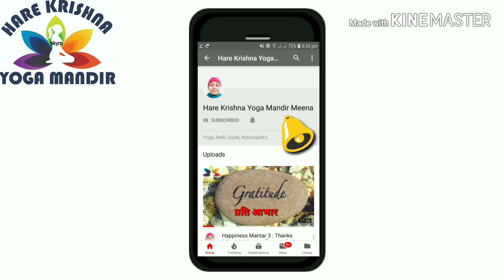Sahaj Shankh Mudra। Mudra For Piles Fishers, Digestion Problems। बवासीर, भगंदर में खास उपयोगी मुद्रा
Hare Krishna Yoga Mandir Meena

I am Certified Yoga Teacher, Reiki Grand Master, Sujok and Naturopath. I have cured many diseases without Medicines and Surgery. In this channel I am trying to share easy ways to be healthy and happy with help of Therapeutic Yoga, Acupressure and Naturopathy. I neither recommend any product nor sale. I have healed many patients with help of Crystal Healing.

In this video you will learn about Sahaj  Shankh Mudra it is helpful for curing Piles & fissures  disease.

इस वीडियो में आप सहज शंख मुद्रा के बारे में जानेंगे यह मुद्रा बवासीर भगंदर में खास  है।

This is a General information. If you are suffering from any specific   problem. Please contact your health provider.

Consultancy charges ₹500 in India ₹1000 outside India .
Online Treatment is available.